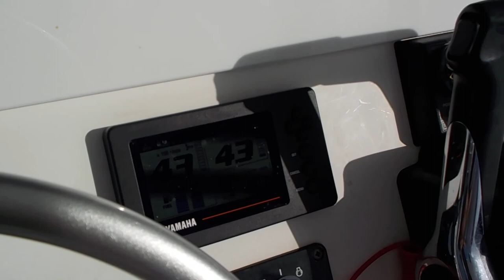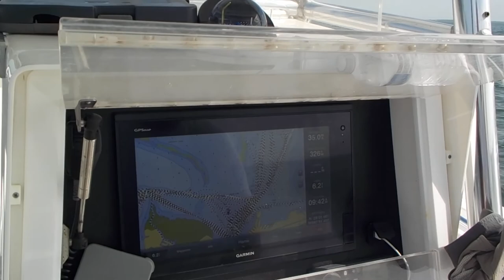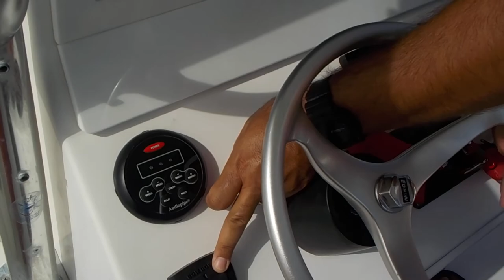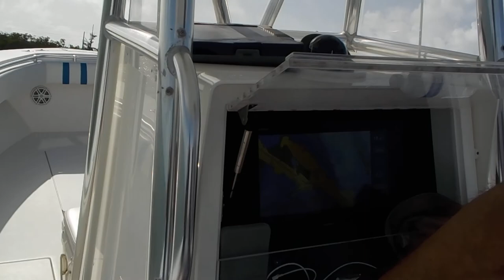Contender 31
2005 model year with Yamaha 250 HP twin outboards after completing cold compression and ECU tests.